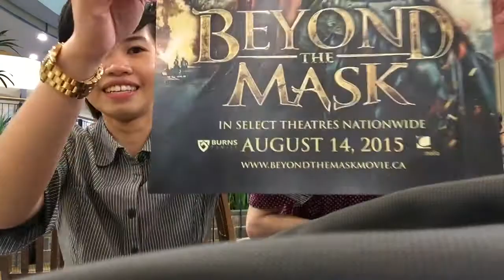Beyond The Mask Movie Review | Life With Timothy + Abigail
Thank you Yes TV for the exclusive VIP pre-screening passes to see BeyondTheMaskMovie at Scotiabank Cineplex Theatre Chinook.